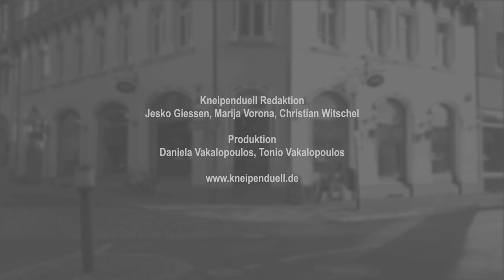Kneipenduell #36 - Wie finde ich meinen Traumberuf? Mit Job-Testerin Jannike Stöhr auf dem Sofa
Auf dem Weg zu ihrem Traumberuf hat Jannike Stöhr über 30 Jobs getestet: Was hat sie dabei erlebt und wie lassen sich Fehler beim Jobwechsel vermeiden? Die Berufsberaterin gibt im Kneipenduell Tipps.
Jannike Stöhr war erfolgreich unterwegs. Die Karriere lief besser als geplant. Und trotzdem war sie mit ihrem Leben unzufrieden. Der Tod ihres Vaters veränderte dann alles. Jannike startete ihr Experiment als Jobtesterin. Heute ist sie Berufsberaterin und schreibt über ihre Erfahrungen. Im Kneipenduell geht es in dieser Folge um Fehler beim Wechsel in den Traumjob und die Frage, ob wir zu hohe Erwartungen an unser Berufsleben stellen.